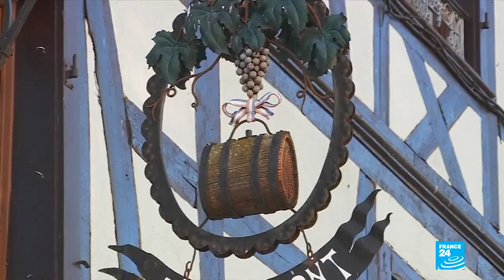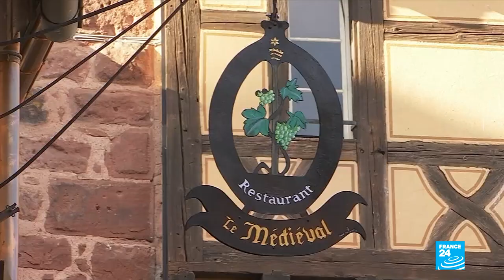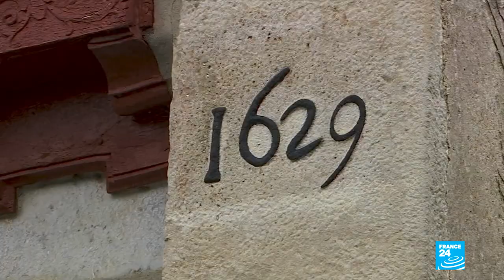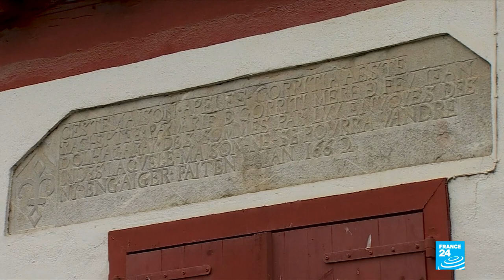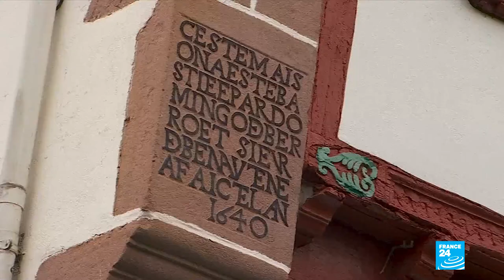Discovering France's prettiest streets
From the foothills of the Vosges mountains, to a medieval town in the south, to a village on the Spanish border, France has many beautiful streets full of history. We take you to discover three of them.